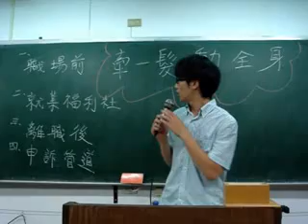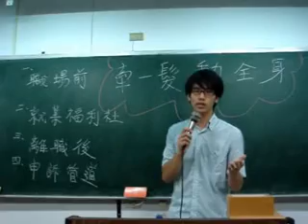輔大982人力資源管理 勢必得講師組精華5.mp4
輔大982人力資源管理 勢必得講師組精華5